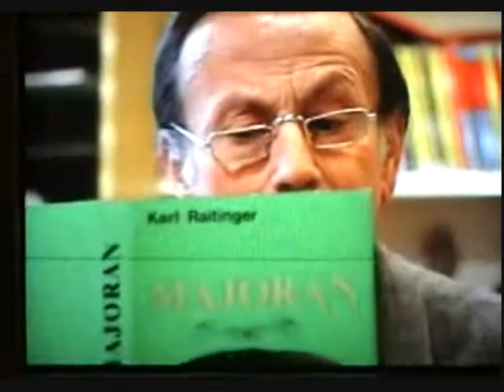"Schrammel - Dienst ist Krieg" (Episode 49)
Episode 49 der Comicserie von Reinhard Trinkler